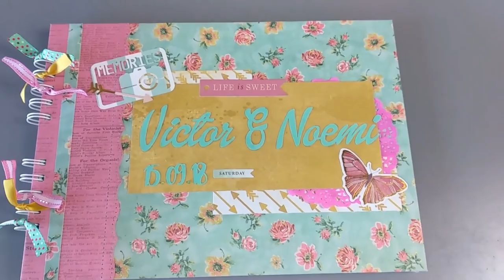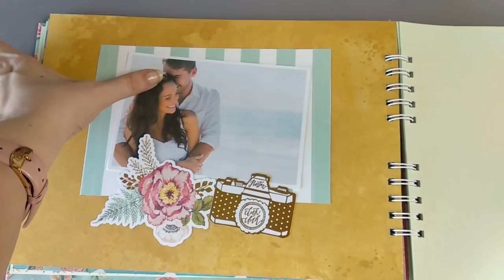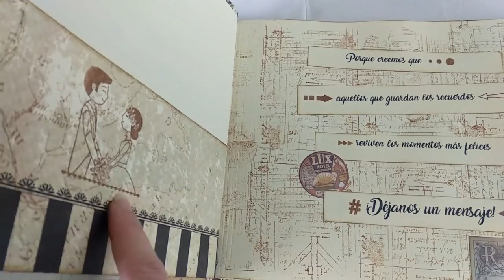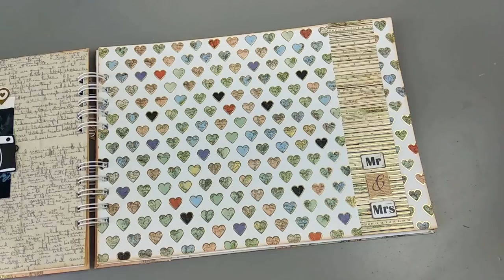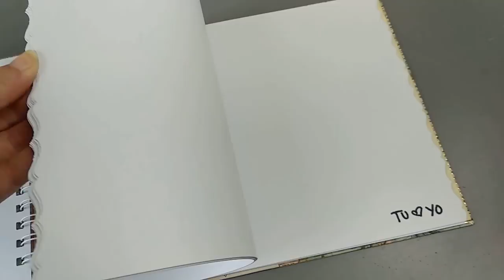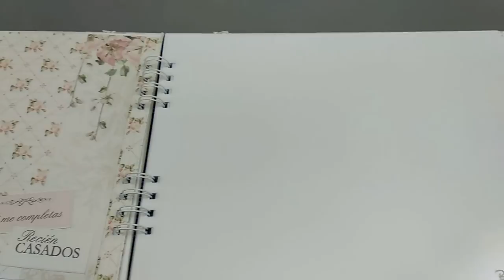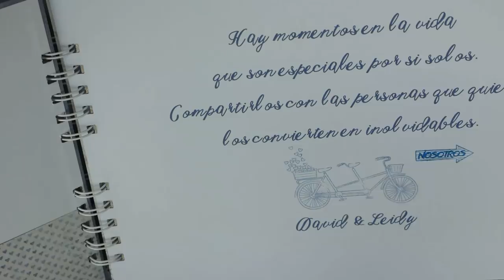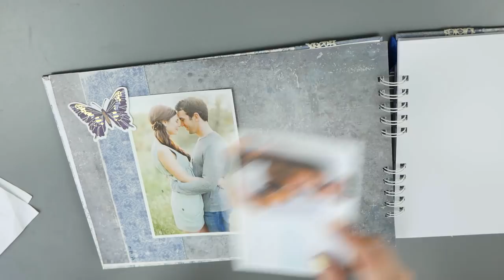inspiración libros de firmas bodas 2018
¡Hola! Hoy cierro el año enseñando los  últimos libros de firmas que han salido de mi taller en esta temporada 2018.
Son de diferentes estilos y espero que os sirvan de inspiración para todas las que os vais a casar o vais a realizar un libro de firmas.

¡¡¡Por último deciros que os deseo un feliz año nuevo!!!